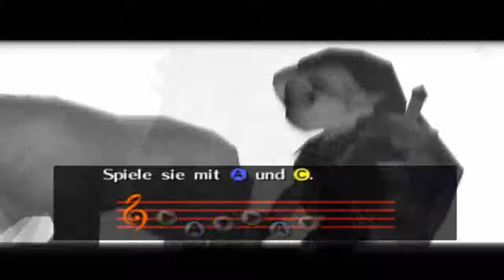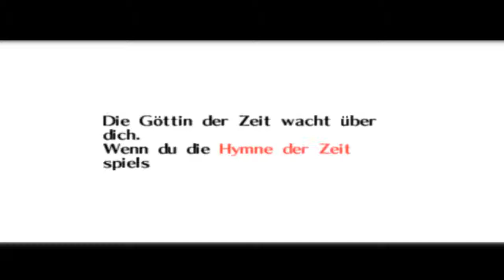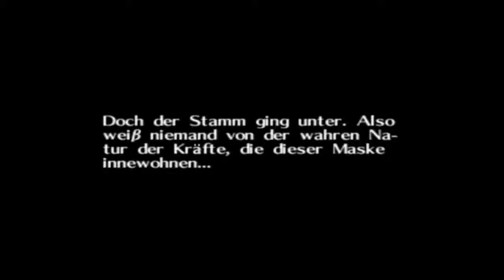Let's Play The Legend of Zelda Majora's Mask [Deutsch] Teil 5 Begegnung mit dem Horror Kid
Und damit ist dann wohl das Spiel zu Ende. Wir haben keine Zeit mehr sind beim Horror Kid und der Mond fällt fast auf die Erde. C'est la vie...oder doch nicht?